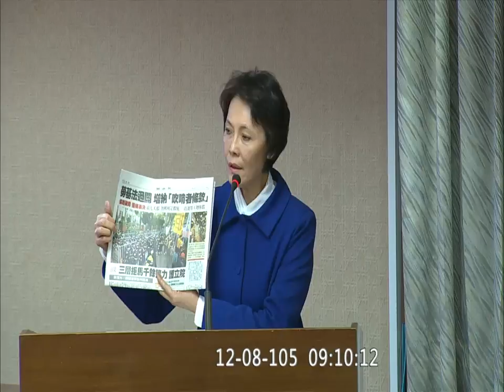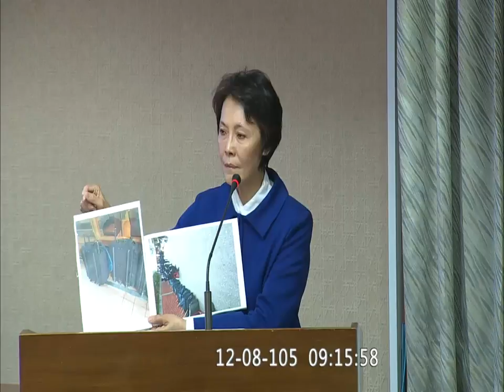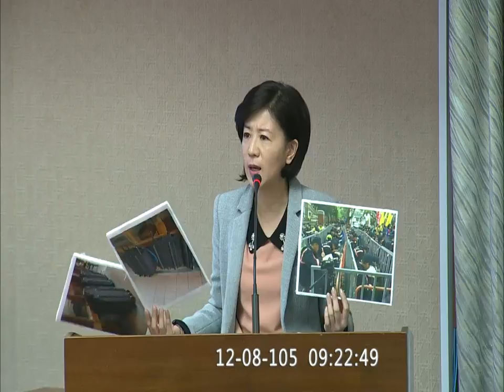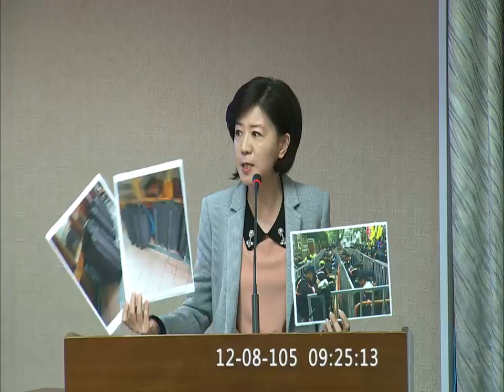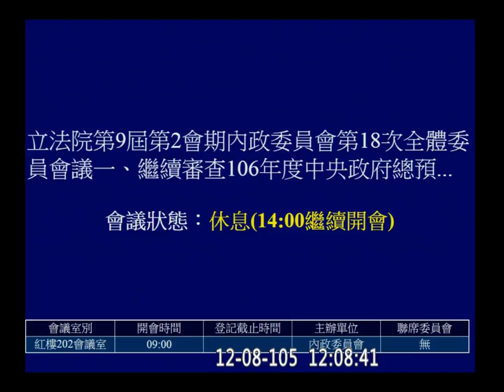20161208 繼續審查 2017 警政署 預算 ( 程序發言 勞基法 三讀當天警力佈署問題 ) AM 內政 【立法院演哪齣？】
11:20 開始
黃昭順 李俊俋 王育敏 賴瑞隆 陳怡潔 莊瑞雄